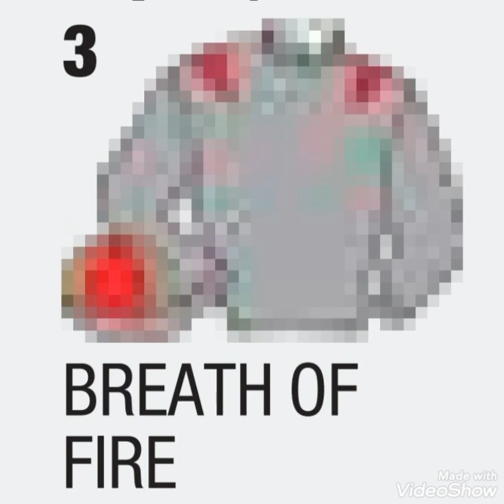Pronostics L 29 / 3 / 2022 /